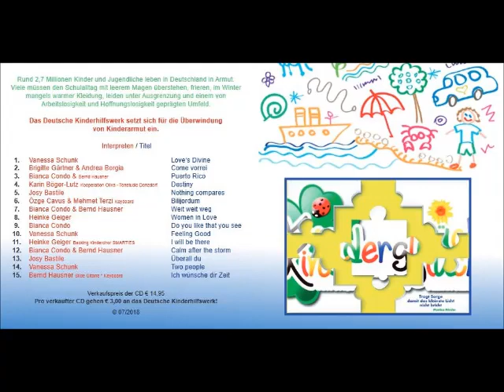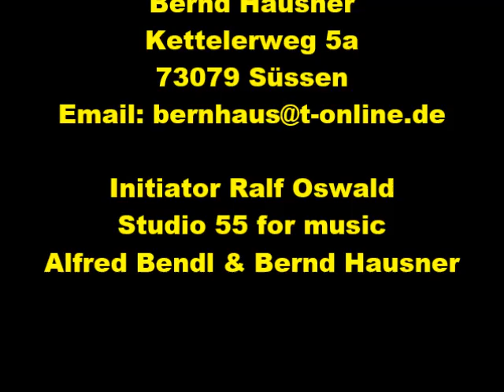Charity Musik - Album * KINDERGLÜCK Vol.1* Vorstellung aller Interpreten in Audio-Demo-Version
Fast vergessen ,- nicht wirklich !!!
Alle Interpreten in Audio-Demo-Vorstellung
zum Charity Musik-Album " Kinderglück Vol.1"
Dieses Album ist musikalisch sehr gut durchgemischt
sicherlich für jeden etwas dabei! Kaufsignal erkannt,-
sehr gut !!! Ohne überheblich zu wirken, bekomme selbst  heute noch bei Anhören eine Gänsehaut,- also ran geht's
für eine guten Zweck!!! Alles Liebe für euch - Bernd